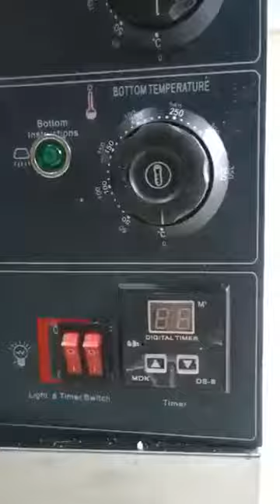HCC Electric Oven One Deck Single Tray up to 350°C with Timer